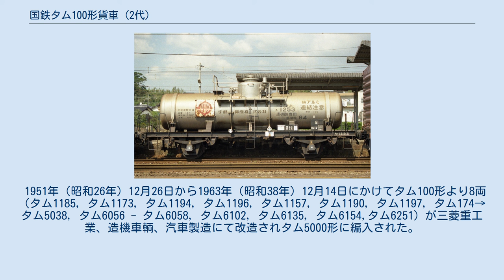国鉄タム100形貨車 (2代)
国鉄タム100形貨車 (2代)は、1935年（昭和10年）から製造された、15 t積（後に14 t積）の濃硝酸専用の私有貨車（タンク車）である。
車籍は、鉄道省（後に日本国有鉄道、日本貨物鉄道（JR貨物））に編入されていた。
 濃硝酸専用のタンク車で初の形式であり、また、タンク体にアルミニウムを採用した初の形式でもある。
 1940年（昭和15年）に、タム300形濃硫酸専用車から本形式へ3両（タム327, タム326, タム328 → タム108 - タム110）が改造され編入された。
 1964年（昭和39年）11月13日にタム500形ガソリン専用車から本形式へ2両（タム2844,タム2870→タム1257, タム1258）改造され編入された。
改造に際してはいずれもタンク体を新製している。
 以上合計269両のタム100形が運用された。
なお、タム123 - タム127, タム199, タム1204 - タム1233は欠番である。
 1973年（昭和48年）頃に濃硝酸専用タンク車の発煙・滴下事故が多発したことを受け、1974年（昭和49年）に保安対策による荷重見直しを行い、15 t積から14 t積に変更された。
 1979年（昭和54年）10月より化成品分類番号「侵（禁水）84」（侵食性の物質、水と反応する物質、腐食性物質、禁水指定のもの）が標記された。
 タンク体はドーム付の直円筒形。
材質は腐食防止のため、純アルミ製であり、「純アルミ」「連結注意」と標記される。
識別のため記号番号表記は特殊標記符号「ア」（純アルミ製タンク車）を前置し「アタム」と標記し、タンク体には「純アルミ」、「連結注意」と標記された。
アルミ製のため車体強度が弱く一時期「武蔵野操通過禁止」と車体に標記された。
これは武蔵野操車場では自動操縦装置による入換を行っていたが、これによる大きな衝撃が車体に加わるのを防ぐための処置であった。
 荷役方式はマンホール蓋にある積込口から入れ、S字管を用いた空気加圧によって荷卸しを行う上入れ・上出し式。
 走行装置は当初、一段リンク式であったが、1955年（昭和30年）以降の新製車から二段リンク式に変更され、一段リンク式だった車両も後に二段リンク式に改造されている。
 本形式は濃硝酸専用車で多く製作され、濃硝酸専用車の主力形式であったが、老朽化やボギー車への置き換えなどで廃車が進み、1987年（昭和62年）4月の国鉄分割民営化に際しては、11両がJR貨物に継承されたが、1998年（平成10年）6月までに全廃され、形式消滅した。
 タム100形の専用種別である濃硝酸は、戦前は爆薬としての需要があったが戦後激減し余剰車が発生したため多数の車両が各形式に改造された。
一部の車両ではタム100形に復帰改造されたものも存在した。
 1952年（昭和27年）2月7日に若松車輛、東急車輌製造にてタ1000形ベンゾール専用車へ4両（タム1146, タム1148, タム1149, タム101 → タ1044 - タ1047）が改造された。
 1946年（昭和21年）8月12日から1952年（昭和27年）4月25日にかけてタ2900形メタノール専用車へ6両（タム1100 - タム1102, タム1155 → タ2900 - タ2923, タ2906, タ2923, タ2926）が改造された。
 タ3100形はわが国初の酢酸、無水酢酸専用車として1947年（...